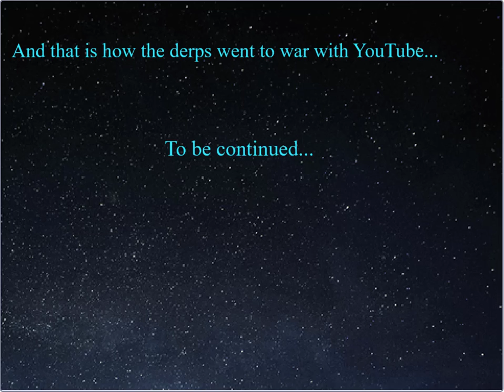Rise of The Derps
This is a short story on how the Derps went to war with YouTube. Enjoy! I made this mini movie on Scratch.